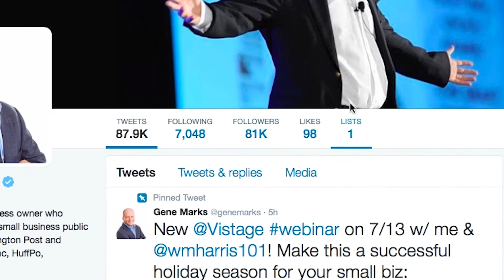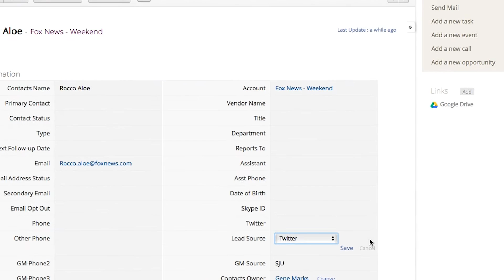Businss Circle Today: 3 social media metrics you should watch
Gene Marks shares 3 social media metrics you should be paying attention to in this episode of Business Circle Today.

Additional stories and information can be found on Business Circle, where business owners share tech answers that matter